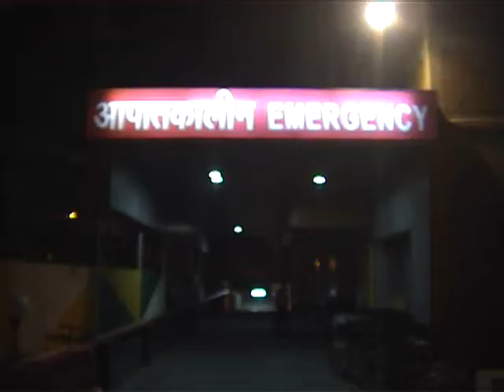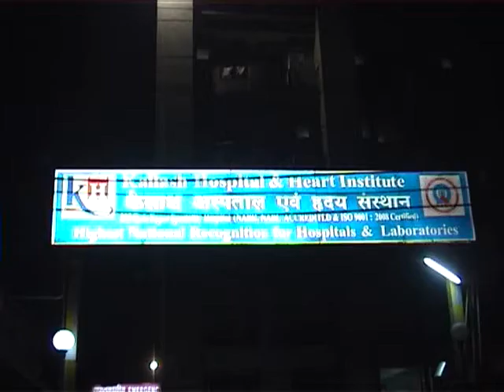Noida Journalist of Sahara Samay was kidnapped, robbed and later let off by attackers.